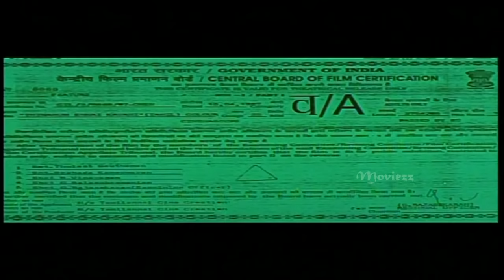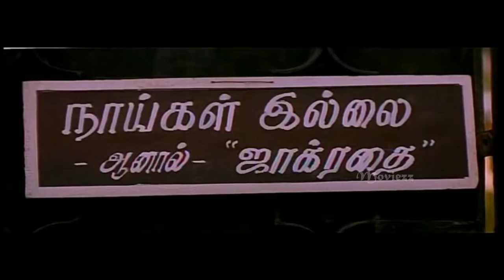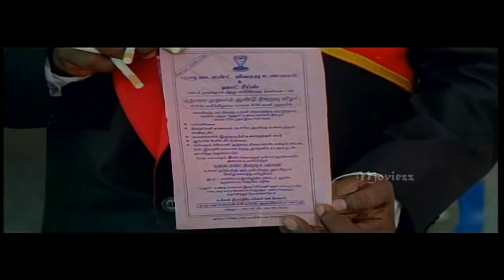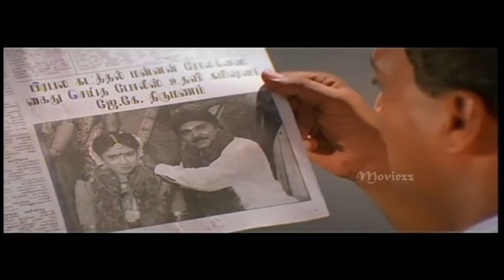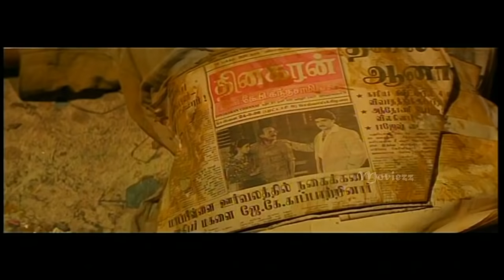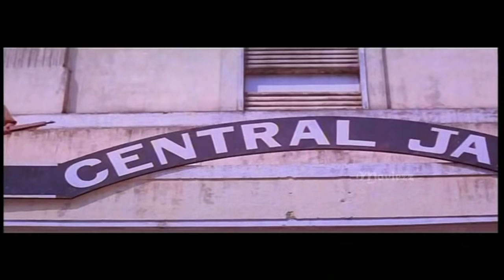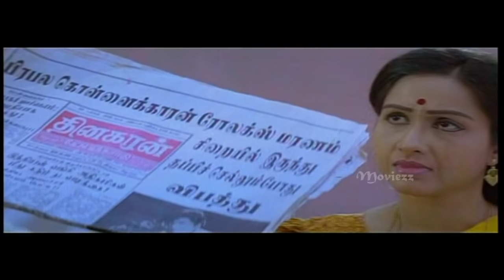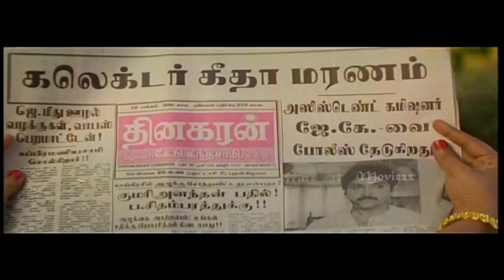Dhinamum Ennai Gavani | Ramki,Sangavi,Vivek | Superhit Tamil Movie HD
Dhinamum Ennai Gavani is a  Tamil crime film directed by A. R. Ramesh. The film features Ramki, Sanghavi and Prakash Raj in lead roles. The film, produced by Tamil Fathima, had musical score by Sirpy.

Rolex (Prakash Raj) is a smart international smuggler on the run. The fearless Assistant Commissioner Jai Kumar (Ramki) arrests kim. Jai Kumar and Raji (Sanghavi) are in love, then they get married. Rolex wants to take revenge on Jai Kumar by his way. Later, he escapes from the jail and fakes his own death. What transpires later forms the crux of the story.